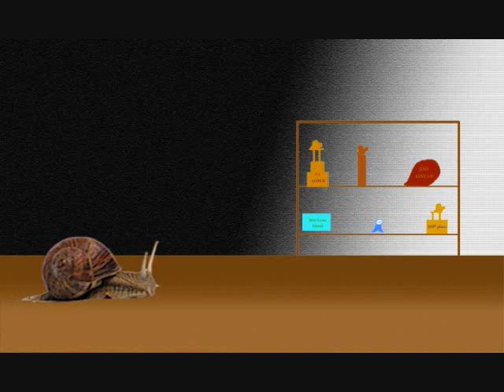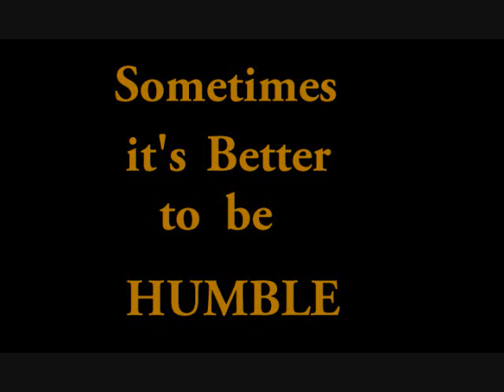A Snail's Ambition - a snail race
Photoshop animation of a snail trying to do something that he's not meant to do in life. Be a racer! (by the way, this was done way before the move turbo).

borrowed music from (in order):
rem - everybody hurts
gladiator soundtrack -  battle
initial D (NEO) - takumi
Etta James - At Last